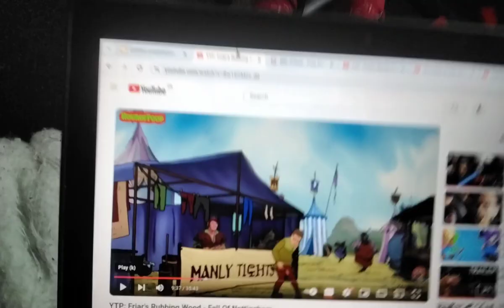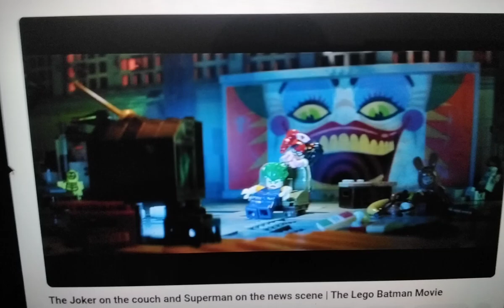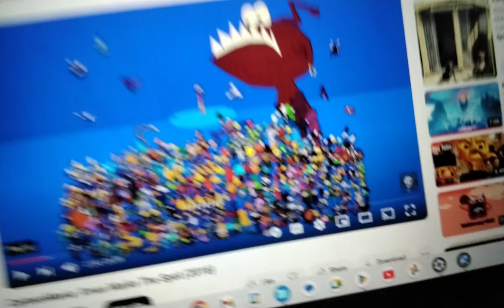Me When It's The Weekend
No Copyright, I Do Not Own This!